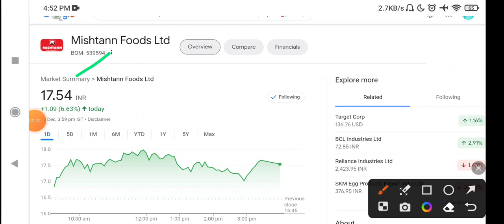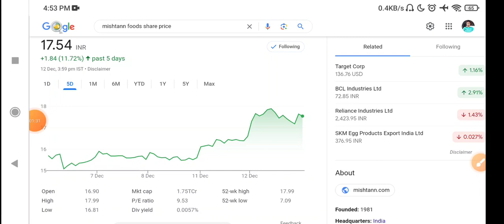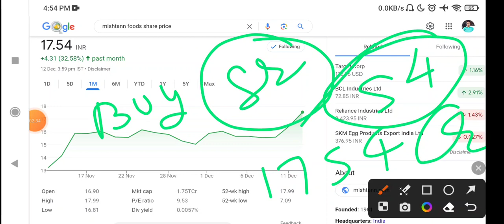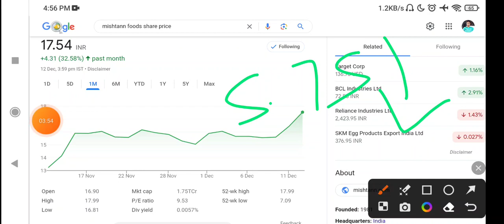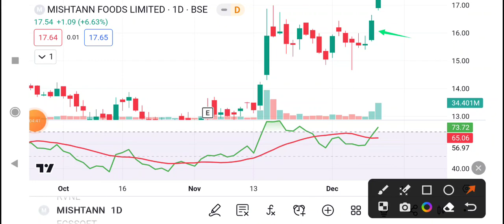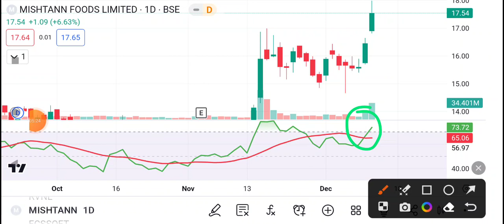Mishtann foods share latest news | Mishtann foods stock latest news